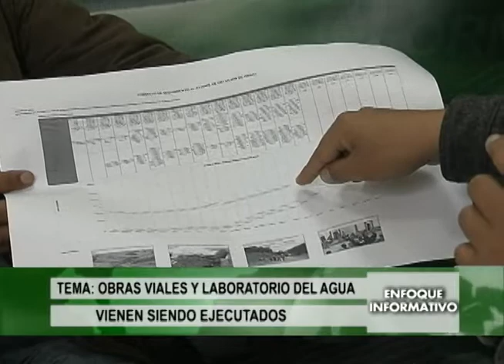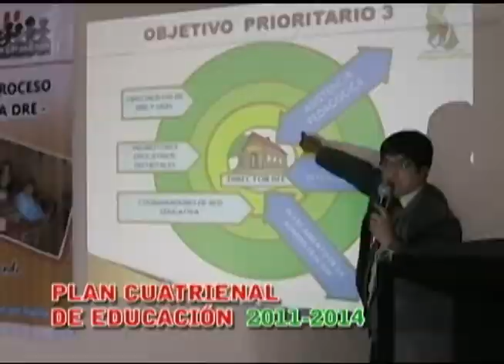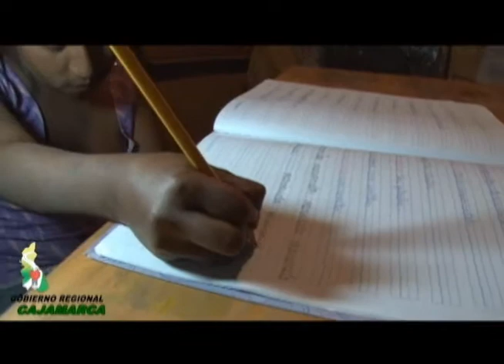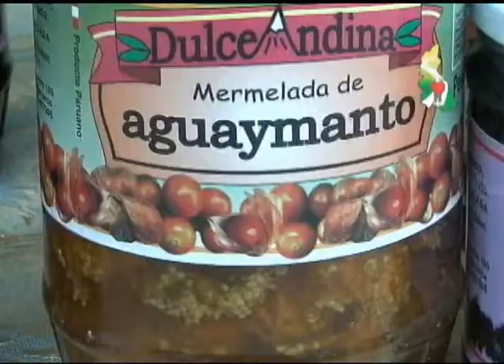Entrevista a César Plasencia Sub Gerente de Infraestructura